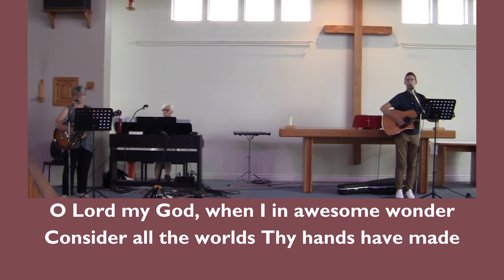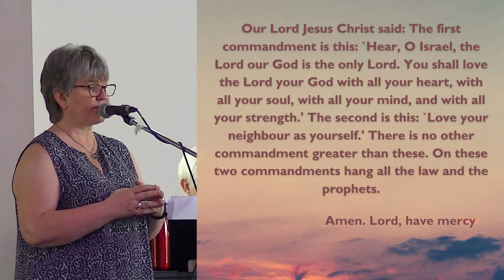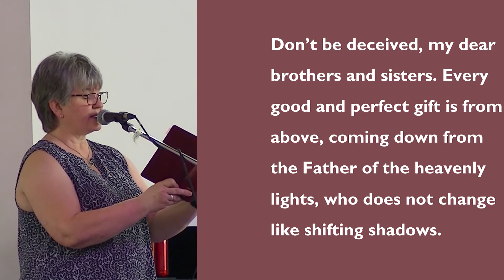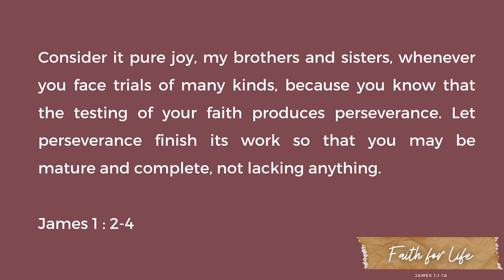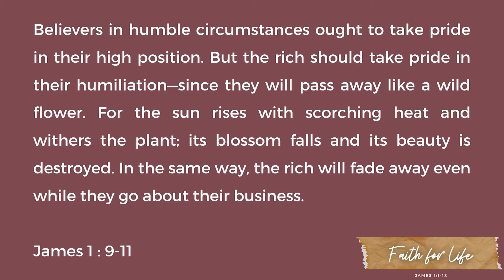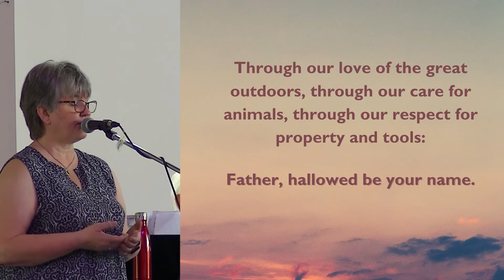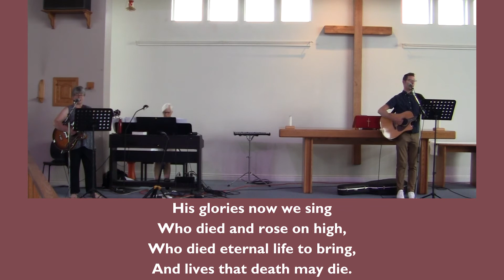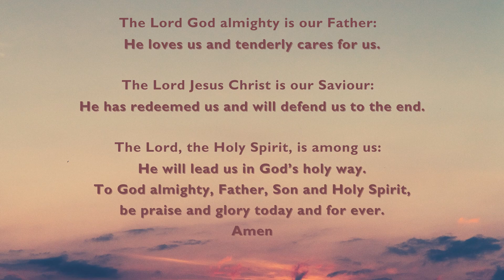St.George Maple Ridge Sunday August 2, 2020 - Faith for Life - James 1:1-18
Thank you for tuning in to St George Maple Ridge's Sunday morning service for August 2nd 2020!
Sermon by Melody Pearson